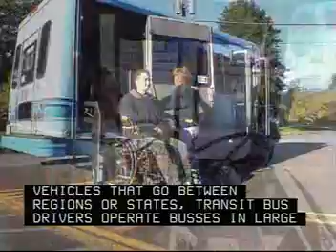Bus Drivers, Transit and Intercity